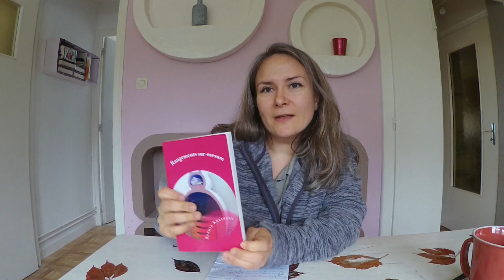Faire un meuble en carton sur-mesure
Voici le lien pour télécharger le guide offert Pourquoi c'est intéressant de pouvoir faire tous ses meubles en carton sur mesure? Dans cette vidéo, je vous donne plein d'idées pour pouvoir réaliser vos étagères en carton vous-même. Quand j'ai commencé, il y a 7 ans, à faire tout mon mobilier en carton, je me suis aperçue de toutes les possibilités que m'offrait ce matériau. Qui plus est, est gratuit et disponible en abondance